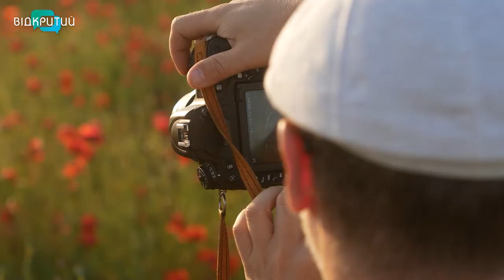Вони бачать світ через об’єктив: 12 липня професійне свято у фотографів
Вони бачать прекрасне у буденних речах. А на світ дивляться через об’єктив. Здавалось би зараз, при такому розмаїтті гаджетів, професія фотографа нікому не потрібна. Втім лише завдяки їхній  багатій уяві, відмінному смаку, вмінню бачити те, що не помічають інші та майстерне володіння камерою – на світ з’являються справжні шедеври. _______________________________________________